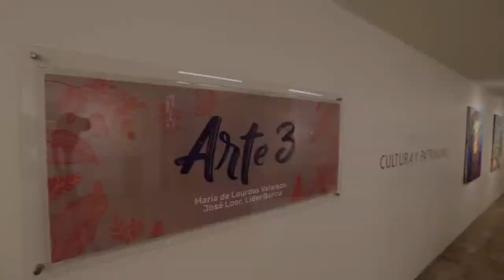Arte 3: Tres propuestas artísticas se presentan en la Sala Juan Villafuerte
Tres miradas, propuestas y técnicas artísticas diversas de los  artistas ecuatorianos María de Lourdes Valarezo, José Pedro Loor y Líder García se unen para presentar la exposición ‘Arte tres con raíces andinas’ en la Sala Juan Villafuerte del  Ministerio de Cultura y Patrimonio, MCYP. Desde sus creaciones, los tres artistas quieren entablar un diálogo que vaya más allá de las formas y de los colores.